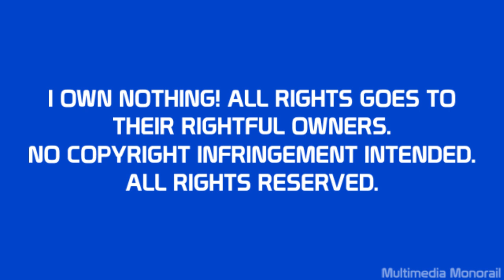Lights, Camera, Action, Lazytown! (Mashup)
Here's something a little bit different, a Lazytown song mashed up with a Wiggles song. Two topics that have almost nothing to do with each other except for the fact that they are both shows made for kids. Also, this is my first video to have a watermark.